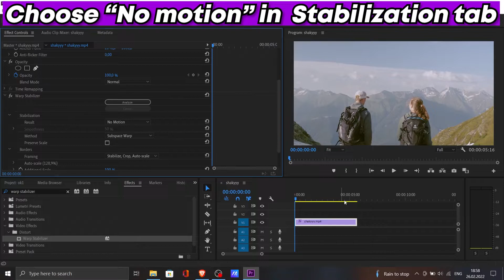How to Stabilize a Shaky Video | Premiere Pro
I hope I helped you ;)